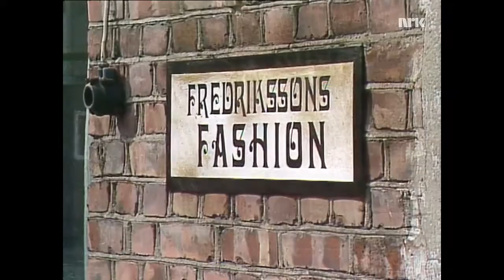Fredriksson Fabrikk Episode 2 Brudekjolen 1990 720p 30fps H264 192kbit AAC 720p 30fps H264 192kbit A